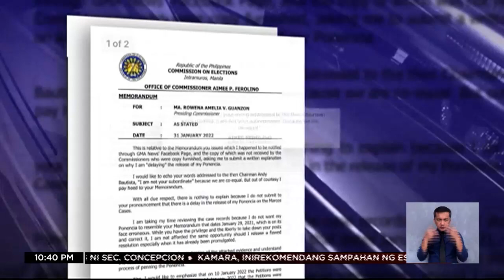Ferolino, sumagot sa mga buwelta ni Guanzon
FrontlineTonight | Sinisira ni Commissioner Rowena Guanzon ang kredibilidad ng COMELEC, ayon kay Commissioner Aimee Ferolino. Giit naman ni Guanzon, ilabas na ang resolusyon para hindi naaakusahang nasusuhulan. | via Greg Gregorio